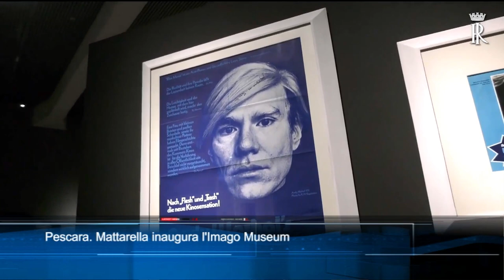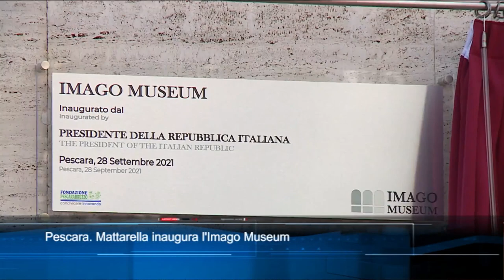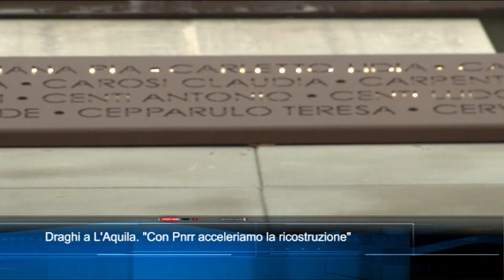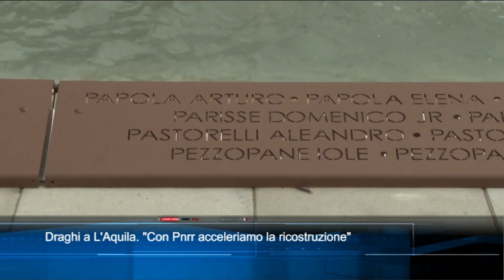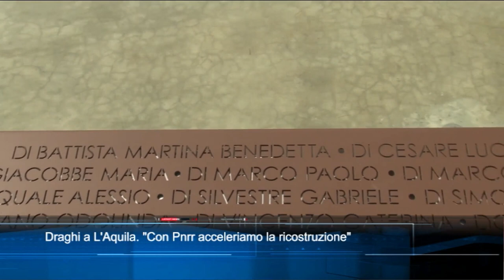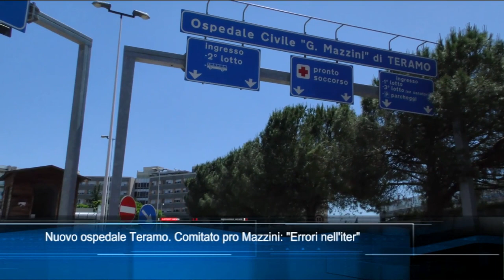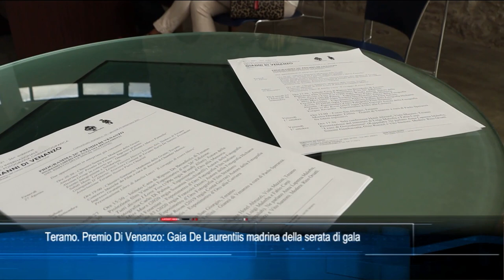TgSei edizione delle 14 di Martedì 28 Settembre 2021